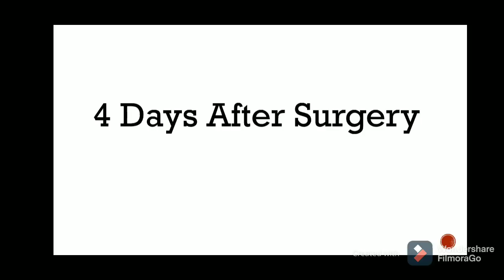Endoscopic Spine Surgery for Foot Drop